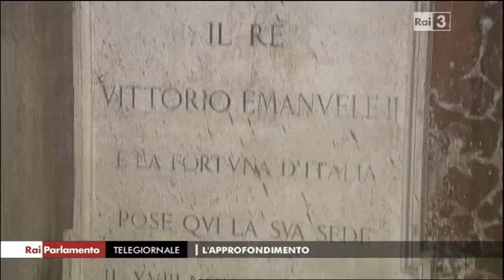Viaggio nei sotterranei di Palazzo Madama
Servizio trasmesso da Rai Parlamento il 1° luglio 2016